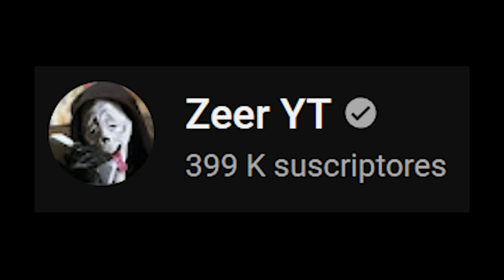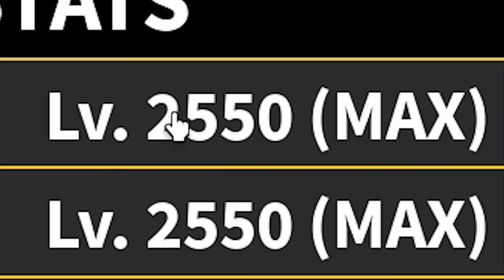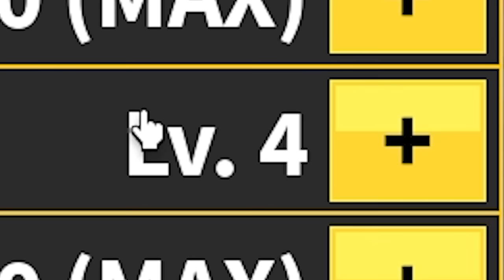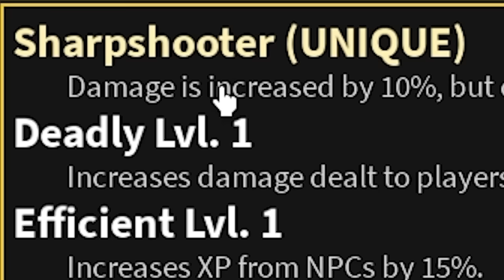USE LAS NUEVAS MEJORES ESTADÍSTICAS EN BLOX FRUITS (SUPER ROTO) 🤯